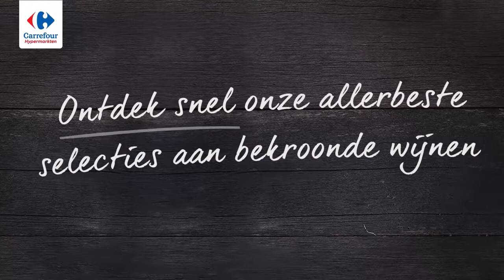Welke wijn schenken voor je gelegenheid? Alles over bekroonde wijnen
Welke wijn schenk je voor een verjaardag, een diner, een eerste date ? Vind de wijn die het verschil maakt, met of zonder bekroning. Laat je adviseren door onze Carrefour wijnspecialist. Vind ook een groot aanbod van wijnen in je hypermarkten Carrefour en op Drive.be.